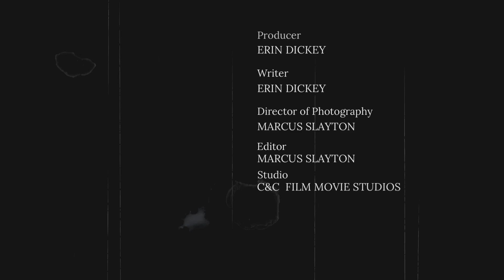PHS: Episode 10: Officer Trickim Wright Gets Hired| Welcome to PHS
PHS: Episode 2: Officer Trickim Wright Gets Hired| Welcome to PHS

After all of the disruptions in class, Principal Rob has convinced the board to give him a budget for a School Resource Officer. His name happens to be Officer Trickim Wright with a W!

Officer 👮🏾‍♂️ Trickim Wright says he’s up for the challenge. That’s probably because he hasn’t met the PHS students!

Principal Rob: Mansa Holland
Mrs. Ma’am: Shari Ealey
Officer Trickim Wright: Marcus Slayton

Written/Produced/ Directed by:
Erin Johnell Dickey
Directed/Filmed/ Edited by:
Marcus Slayton ​⁠
Filmed/ C&C Movie Studio

✅Watch the full webseries